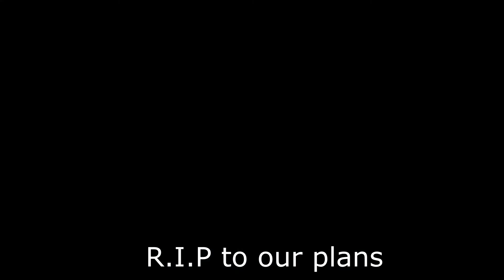Hitler reacts to online classes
Hitler sure is not happy with schools pursuing online shits.